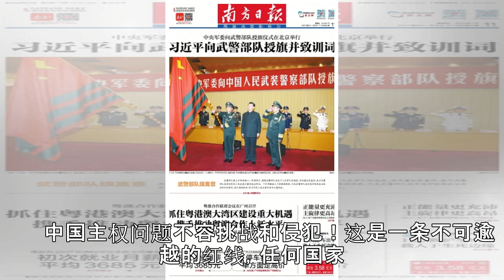China News - 南方日报：中国主权不容挑战和侵犯